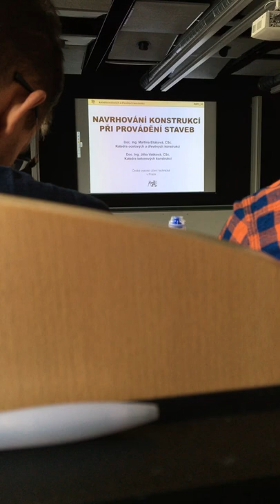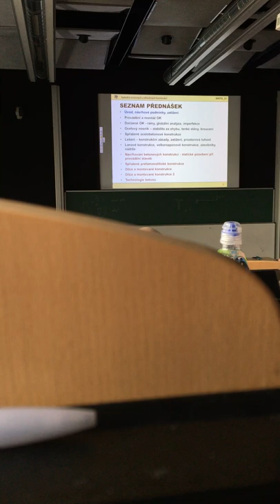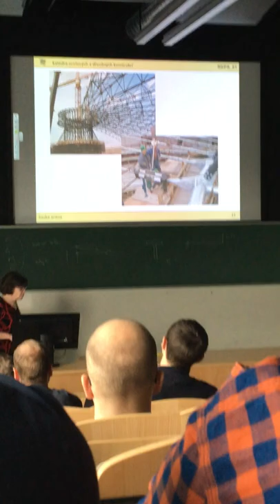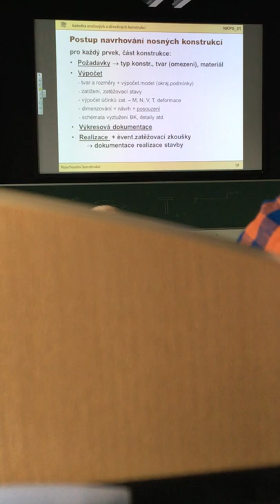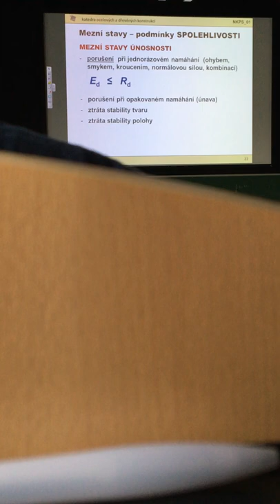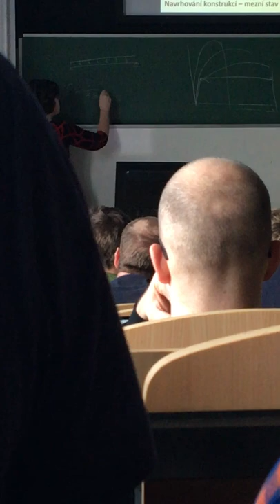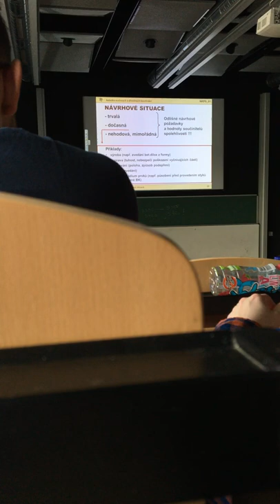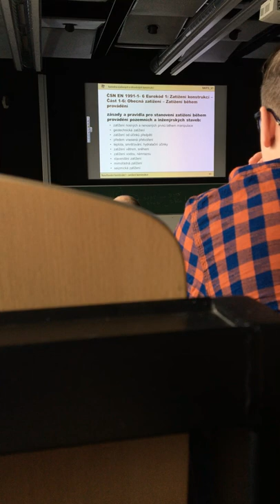Přednáška 1 - Ocele